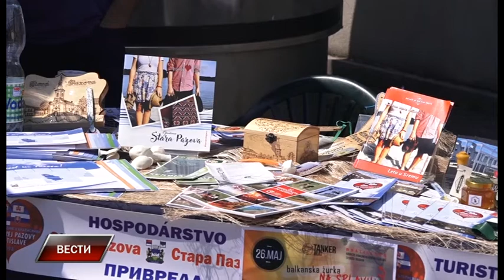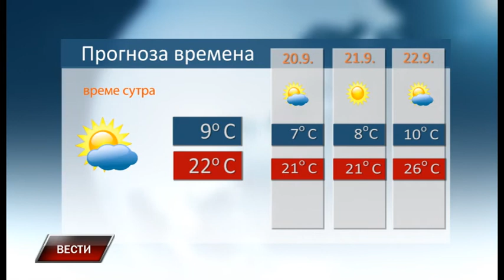Vesti 18 9 2019